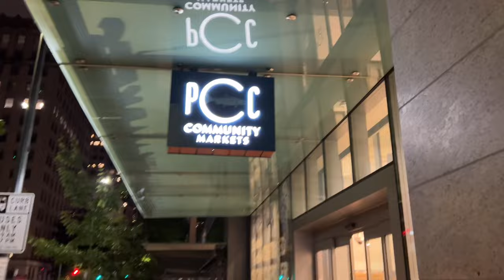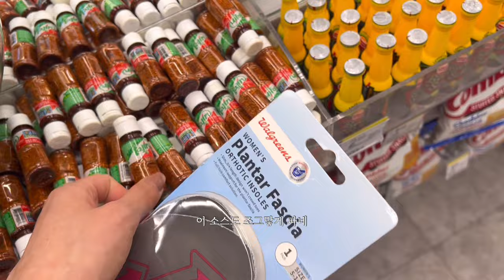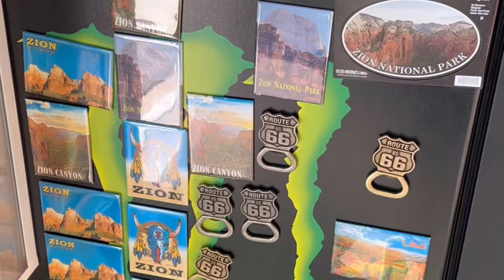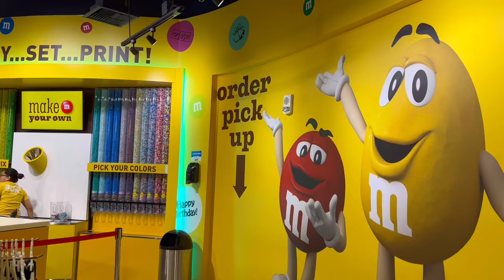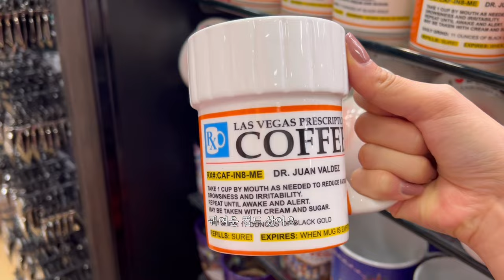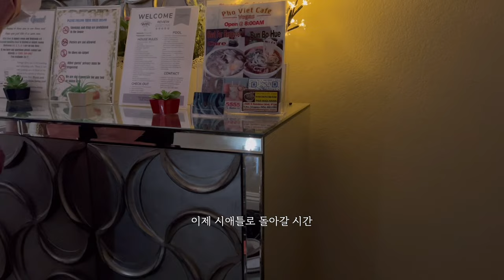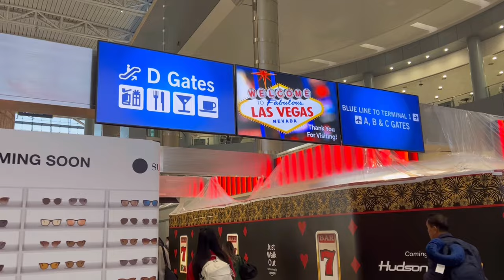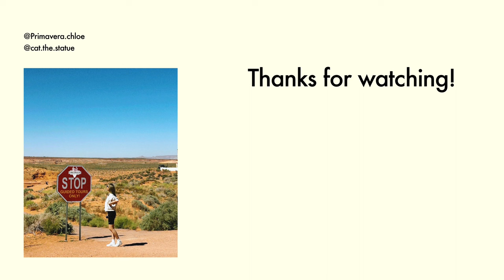여행Vlog I 🎰💸광기의 백자매 라스베가스 여행, 🏜🌵엔텔로프 캐년 & 홀슈밴드, 🏩에어비앤비, 🍹다꾸리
** Please turn on the subtitle/caption for english subtitle **

It's the second time my sister is visiting Seattle from Korea! We wanted to do something fun this time so planned a short trip to Vegas! We both weren't too interested in casinos but our main purpose of this trip was to visit Antelope Canyon!!! It was a long way from Vegas but it was A-mazing! We had so much fun from the tour and trip. The shows, hotels, strip and much more. Hope y'all enjoy watching! 😆

My name is Chloe (Chaewon) Baek and I’m based in Seattle. I was born in S.Korea, raised in Egypt and living in Seattle now! Thanks for visiting my channel and hope to see you more often 💕